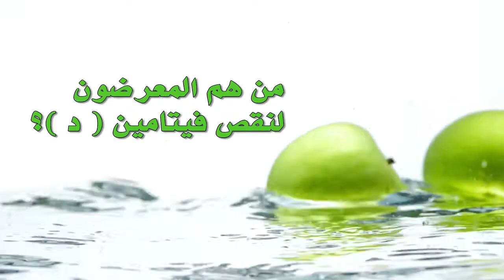03 Vitamin D